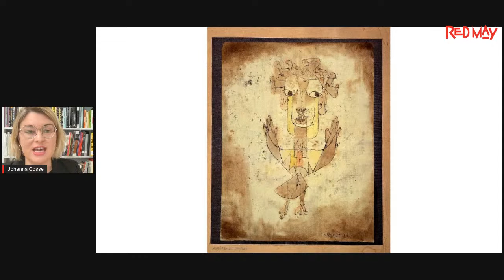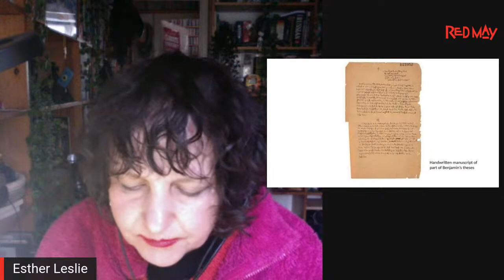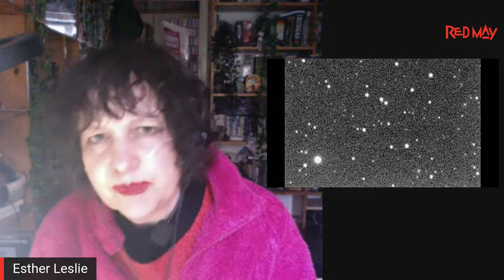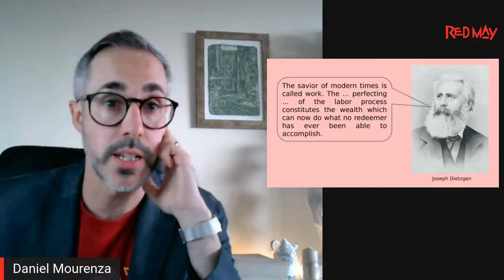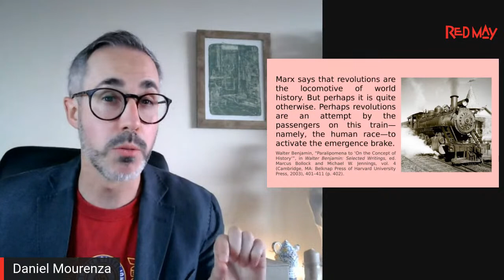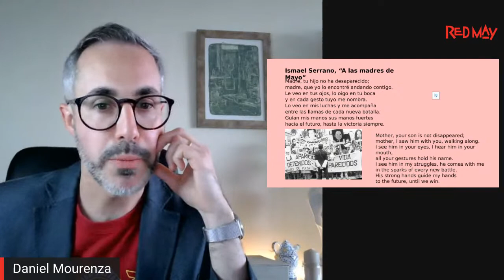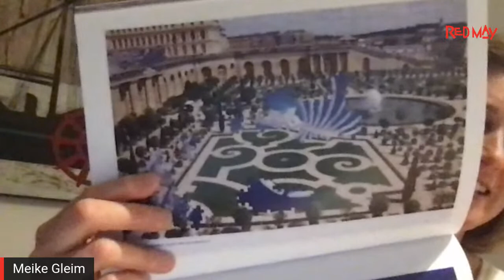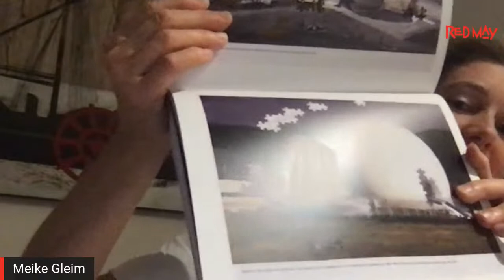Walter Benjamin’s Message in a Bottle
Walter Benjamin’s On the Concept of History was written in 1940, two months before the fall of France, six before the suicide of its author. Unpublished until after the war, it arrived like a message in a bottle, like a memory flashing up in a moment of danger. It bristled with striking formulations, cryptic but evocative figures. Now-time. The Angel of History. The tiger’s leap into the past. The weak Messianic power that each generation is endowed with. The state of emergency in which we live. Red May has invited panelists to
follow any thread they like through and beyond this enigmatic testament whose urgency speaks to our moment==a moment when, as Benjamin puts it, “if the enemy is victorious—and he hasn’t ceased to be victorious--even the dead won’t be safe.”

Esther Leslie, Daniel Mourenza, Meike Schmidt-Gleim, Johanna Gosse (mod.)